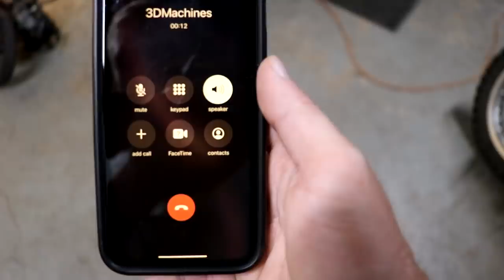I Buried My Brother ALIVE!!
I'm holding Minecraft responsible for this! I swear Minecraft made me do it. Yes we are now stepbrothers.

About 3DMachines:
I'm Dalton! I'm always down for an adventure and making fun of any situation.